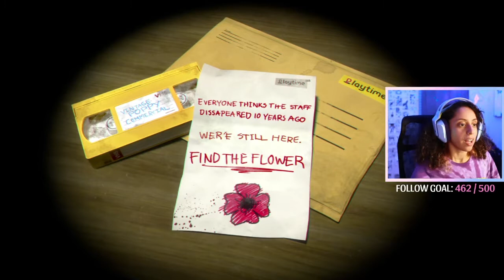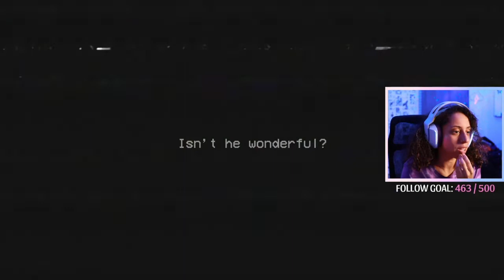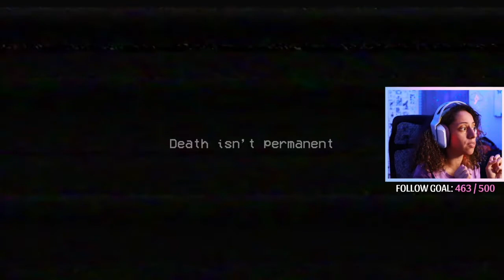POPPY SURE CAME TO PLAY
I was legit scared...

About Cookie:

Hello! My name is Cookie. I am a dancer, vlogger & gamer! Also turn on the bell notifications so you can be one of the first to know when something new and exciting has been posted.
Love you all # CrumbSquad :)